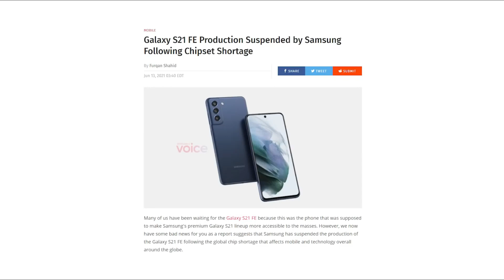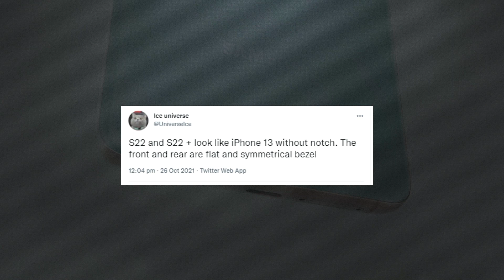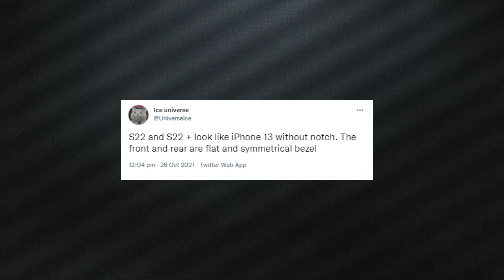Samsung Galaxy S21 FE - IT'S HAPPENING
Samsung's galaxy s21 fe, which was delayed owing to a chip shortage, is the most controversial phone of the year. The report said that the company had postponed the debut of the S21 FE this year. and the phone is once again in the rumor mill, It appears that the phone has been confirmed and is set to release in the market. The Samsung Galaxy S21 FE arrival saga appears to be coming to a close. After taking down the support pages for the phone with model number SM-G990 in at least two markets, the Korean manufacturer has re-uploaded them, leading to rumors that the phone has been canceled.